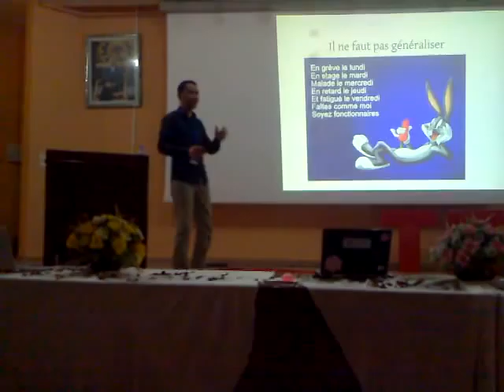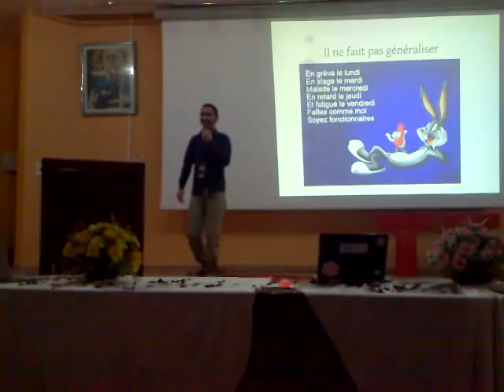Ismail alaoui at Tedxencgt